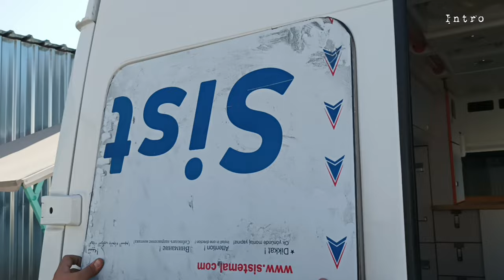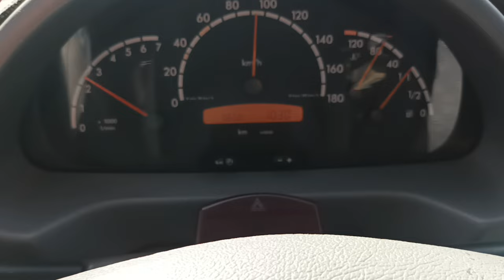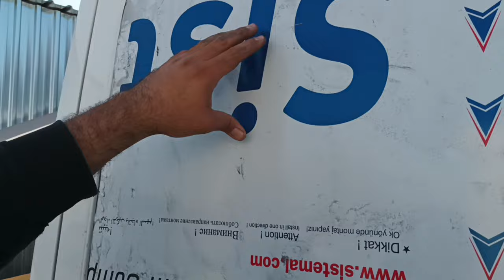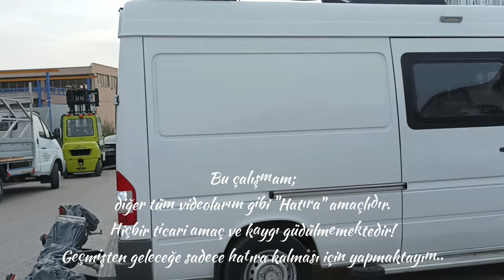Normal Camların Karavan Camları İle Dönüşümü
Video içeriğinde;

Karavanda yaşadıkça neler gerekli neler gereksiz bunun tespitini yapabiliyorsun. Bende karavan camının ihtiyaç olduğunu tespit ederek aracımın hâlihazırdaki camlarını çıkartarak yerine karavan camlarını takıyoruz. Video içeriğinde bunun hikayesi mevcuttur 🤗🎦
Bu çalışmam;
Bilgilerinize..
İyi Seyirler Dilerim..
1. My Way - NEFFEX
2. As You Were - TrackTribe
3. 6 Shots - NEFFEX
Not:

Merhabalar,
Ben Erdi.